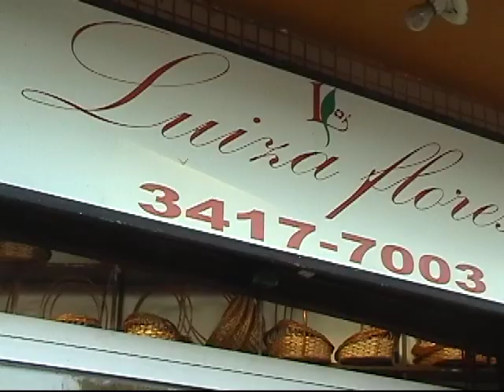Luíza Flores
O Povo e a TV na Band Minas 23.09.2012